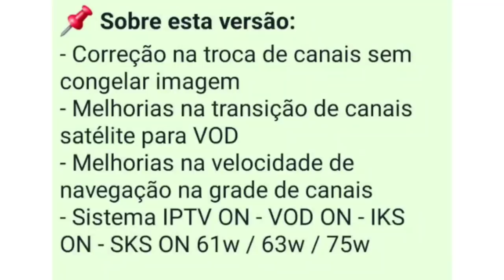DEMOROU MAS SAIU | NOVA ATUALIZAÇÃO DISPONÍVEL VEJAM!..